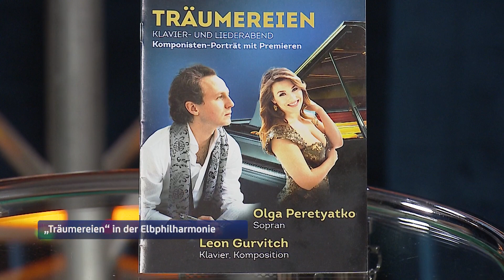Nachgefragt mit Monika Zöllner: „Träumereien“ in der Elbphilharmonie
Nach seinem Erfolg mit „Silentium“ in der Elbphilharmonie tritt Leon Gurvitch am 24. September erneut im kleinen Saal auf. Sein neues Werk heißt „Träumereien“. Begleitet wird er von
Sopranistin Olga Peretyatko.
Er ist zu gast bei NACHGEFRAGT